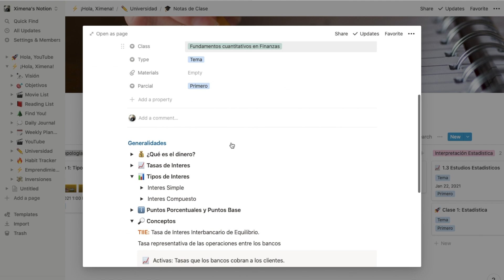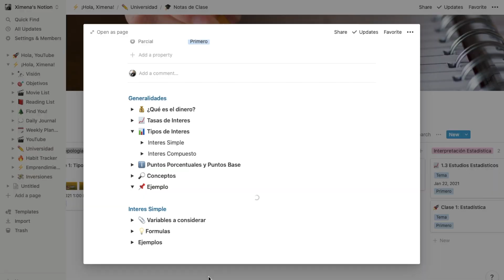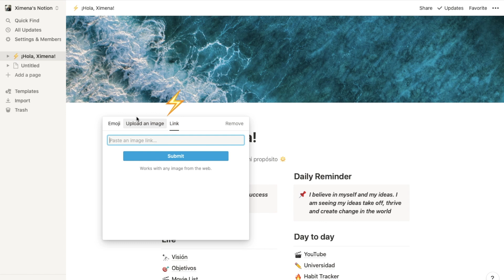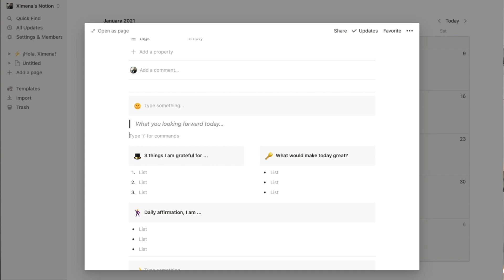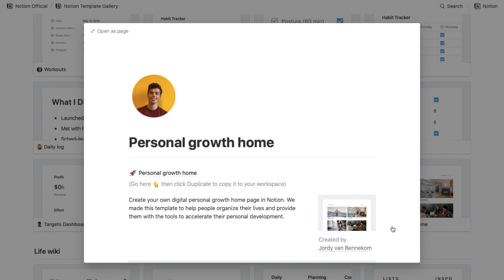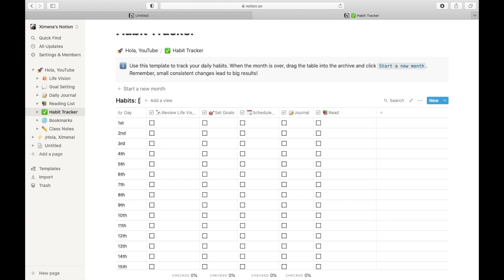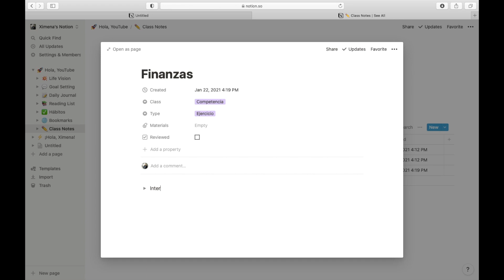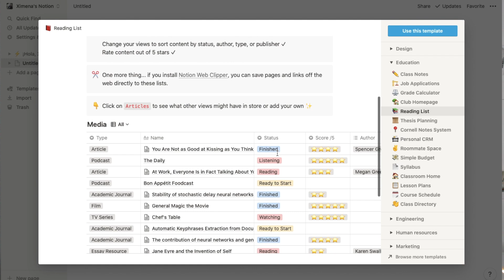¿CÓMO ORGANIZO mi VIDA con NOTION? + TUTORIAL + PLANTILLAS | MEJOR APP ORGANIZACIÓN y PRODUCTIVIDAD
¡Hola!
En esta ocasión les traigo un video acerca de la mejor app de ORGANIZACIÓN y PRODUCTIVIDAD: NOTION. Esta aplicación me ha ayudado a ORGANIZAR TODA MI VIDA, literalmente. Notion me ayuda a organizar mis cosas de la universidad, tomar mis apuntes de clase, recordarme las tareas que tengo que hacer y evitar que se me olviden aspectos importantes. De igual manera he comenzado a implementar Notion para organizar el contenido de mi canal de YouTube, hacer un seguimiento de mis objetivos y ser mucho más productiva en mi vida diaria.
Por lo que si tu también quieres aprender a usar Notion, te recomiendo que te quedes todo este video, pues la verdad es mucho más fácil de lo que parece.
𝙩𝙞𝙢𝙚 𝙨𝙩𝙖𝙢𝙥𝙨 ⏰
0:00 Intro
1:29 ¿Qué es Notion?
2:50 ¿Cómo usar Notion?
3:59 Tour por mi Notion
8:53 Plantillas en Notion
10:25 Tutorial Funciones Básicas
15:50 Outro
𝙡𝙞𝙣𝙠𝙨 𝙥𝙡𝙖𝙣𝙩𝙞𝙡𝙡𝙖𝙨 💡
En este hablo sobre cuestiones motivaciones, cosas que he vivido y situaciones que todos hemos pasado 🤍
𝙨𝙩𝙖𝙡𝙠 𝙢𝙚!!
 ✰ ɪɴsᴛᴀɢʀᴀᴍ
✰ ᴘɪɴᴛᴇʀᴇsᴛ
✰ ᴛᴡɪᴛᴛᴇʀ
𝙘𝙤𝙡𝙖𝙗𝙤𝙧𝙖𝙘𝙞𝙤𝙣𝙚𝙨
⚠️  Solo para consultas de negocios NO DUDAS ⚠️